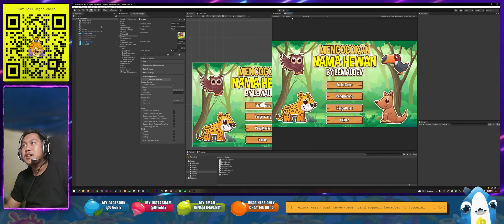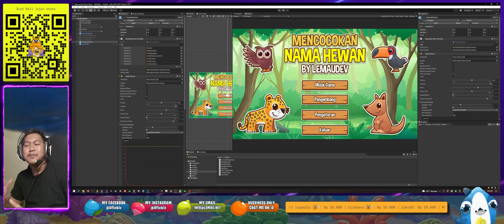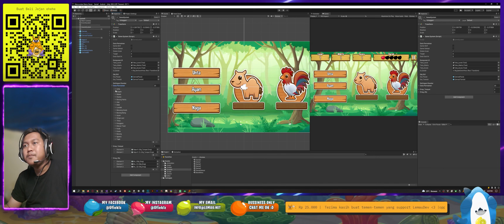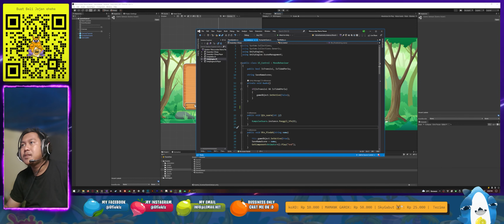Preview Hasil Tutorial Game Drag and Drop Mencocokan Nama Hewan Unity3D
Tutorial Membuat Game Edukasi Drag and Drop Mencocokan Nama Hewan menggunakan aplikasi Unity3D, Di tutorial kali ini kalian bisa melihatku bagaimana membuat game Edukasi Drag and Drop , dan bisa kalian impelemntasikan lagi ke drag and drop lainya.

Pembahasan di Seri tutorial kali ini Lumayan banget mungkin beberapa yang bakalan kita bahas akan aku tulis sebagai berikut :
- Membuat Game Drag and Drop Unity3D
- Mempelajari Sistem Acak Soal
- Memperlajari Cara Mengakses dari script 1 ke script lain
- Sistem Array dan List
- Sistem Singleton dan Instance
- Sistem Save Score
- Sistem Variable Data Global
- SIstem Pause Game
- Sistem Timer set waktu
- Sistem Pengaturan untuk mengurani Sound SFX dan BGM
- Transisi dan animasi
- dan lain lagi sebagainya

Tutorial Membuat Game Bahasa Indonesia by Lemau Dev
- Unity3D
- Construct 2
- Construct 3